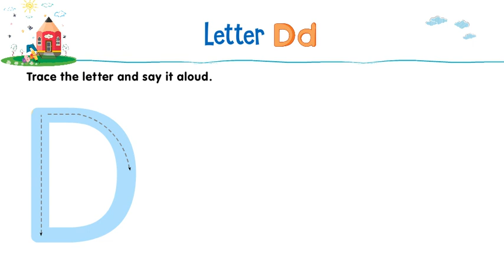LKG_Literacy_Skills _P13 II